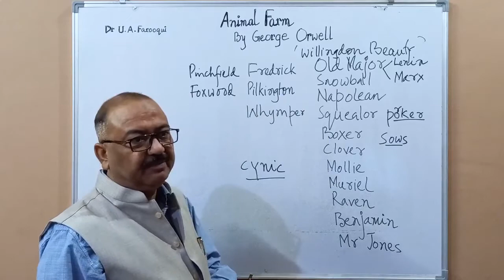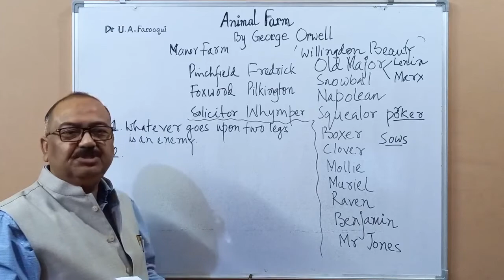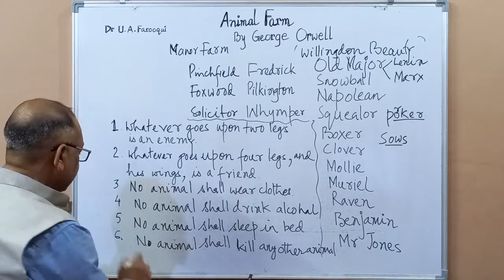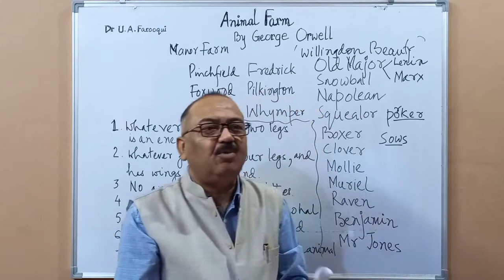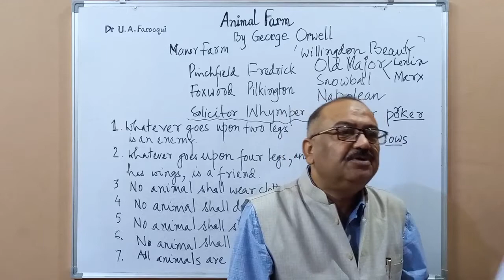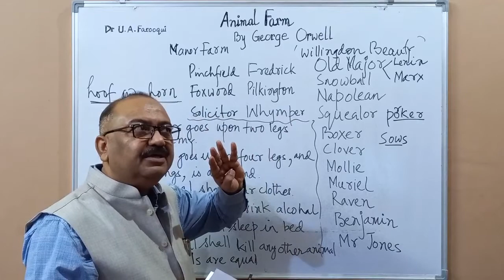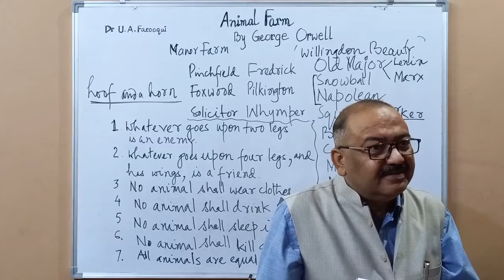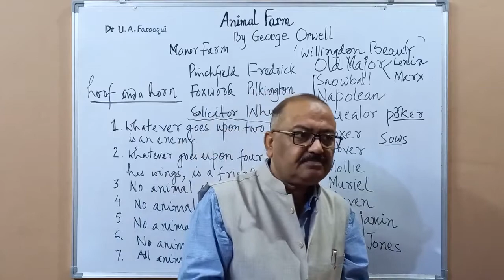ANIMAL FARM :- SHORT QUESTIONS (PART-2)